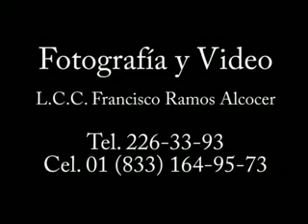LAURA JUAREZ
LAURA JUAREZ CANTA EN CABLE CANAL EN TAMPICO TAMAULIPAS